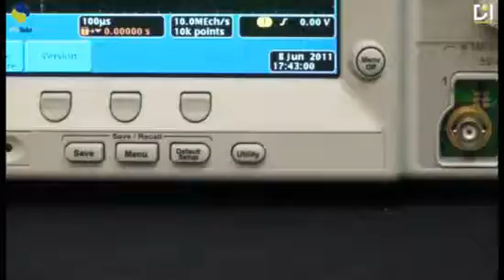Mise à jour oscilloscope TEKTRONIX DPO/MSO 4000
Avec Distrame, mettez à jour votre oscilloscope Tektronix de la gamme DPO/MSO 4000.